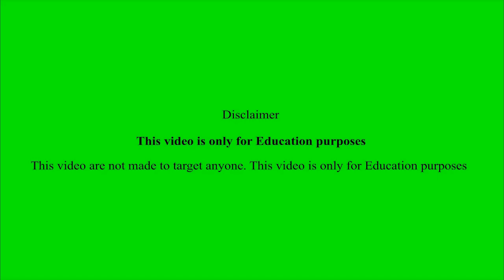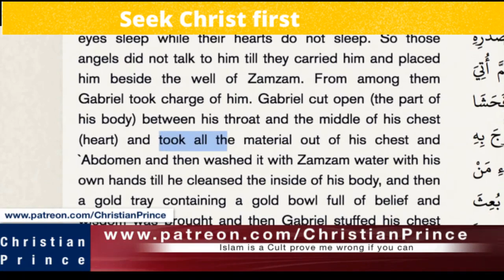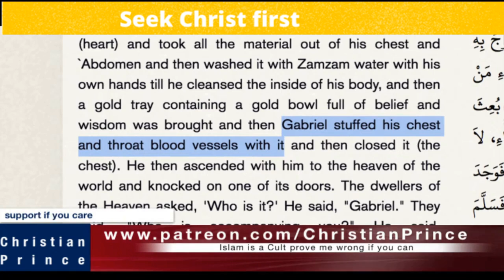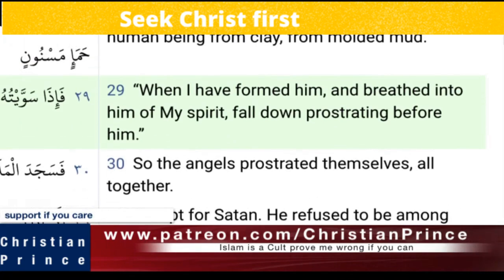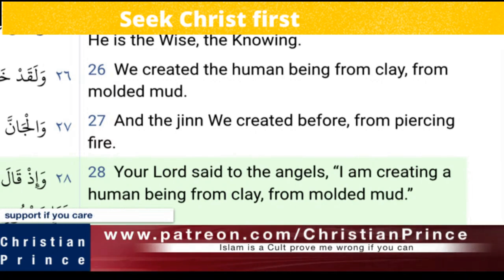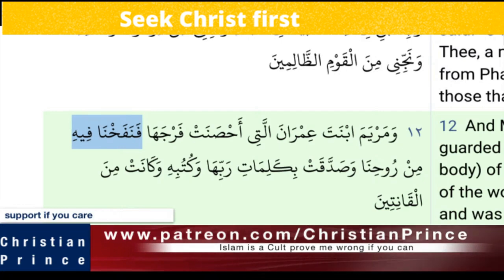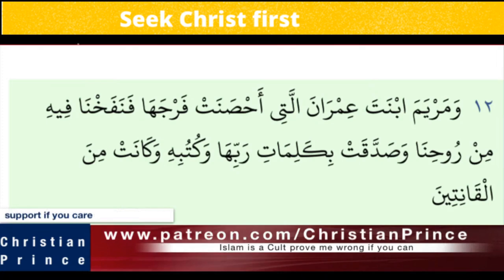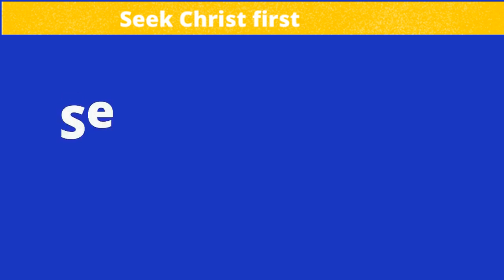Christian prince Jesus Christ VS Allah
Christian prince,
Christian prince,
prophet muhammad,
islam alah,
islamic cartoon,
Christian prince
Christian prince
Christian prince
prophet muhammad
islam alah